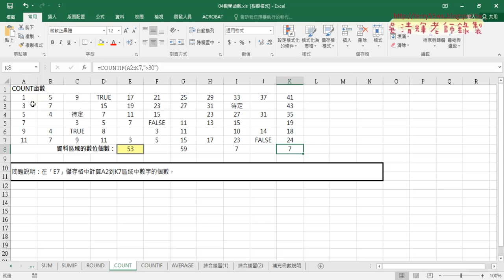14 COUNT相關函數